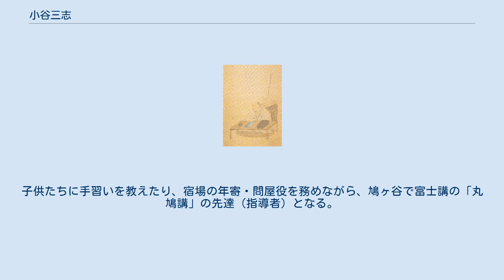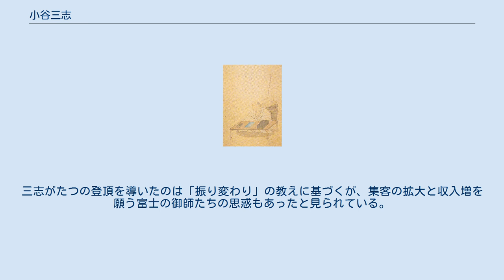小谷三志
小谷三志像(鳩ケ谷市立郷土資料館蔵) 小谷 三志（こだに（こたに） さんし、明和2年12月25日（1766年2月4日） - 天保12年9月17日（1841年10月31日））は、日本の宗教家、社会教育家。
幕末期に富士講の一派「不二孝（不二道）」を庶民に広めた。
本名は小谷 庄兵衛（こだに しょうべえ）。
道号（行名および三名）は禄行 三志（ろくぎょう さんし）。
小谷禄行三志、小谷禄行、鳩ヶ谷出身であることから鳩谷三志などとも呼ばれた。
 武蔵国鳩が谷（現・埼玉県川口市）にて、糀屋「河内屋」を営む小谷太兵衛の長男として生まれた。
子供たちに手習いを教えたり、宿場の年寄・問屋役を務めながら、鳩ヶ谷で富士講の「丸鳩講」の先達（指導者）となる。
 富士講は、富士山を信仰対象とする山岳信仰の一種で、17世紀初頭の戦国時代に現れた修験者のひとり、長谷川角行を始祖と謳う人々の集まりである。
角行の教えは、中・上層階級に支持された村上光清派と、庶民に支持された食行身禄の2派に分かれ、食行は実践倫理に重きを置き、士農工商それぞれの家業に勤めることが救いとなると説いた。
食行の死後、弟子や食行の娘が身禄派を受け継ぎ、中でも主流は三女・花（伊藤一行）の弟子であった伊藤参行（1746年-1809年）に引き継がれた。
 文化6年（1809年）、富士山水を使った病気治しや護摩焚きといった加持祈祷迷信のたぐいや、白衣の行者姿での登山といった儀式や外形にこだわる富士講諸派に疑問を感じていた三志は、実践道徳を説く参行を江戸で知り門弟となり、鳩ヶ谷に迎えて師事した。
 三志は参行の教えを発展させ、宗教的形式より、日々の実践道徳の積み重ねや日常処世の応用に重きを置いた。
文政・天保年間に渡って、教えを広めるため諸国各地を回り、多くの人々を感化し、その数は数万とも言われた。
実践倫理のうちの「孝」を最も重んじたことから、1838年（天保9年）には、「富士講」ではなく、二つとない「不二孝」を行なう「不二道」と称し、公認を目指して京都で公家や文人などにも接し、仙洞御所や九条公より記念品を賜ったとされる。
 1841年（天保12年）に75歳で没し、鳩ヶ谷浦寺の地蔵院（慈眼寺、川口市鳩ヶ谷桜町5-5-39）に埋葬された。
 富士講は"江戸八百八講・講中八万人"と言われるほど各派が乱立して流行し、三志没後の嘉永2年（1849年）には、庶民が徒党を組むことを恐れた寺社奉行により富士講禁止の触れ書きが出され、不二道も禁止となったが、明治維新により禁が解かれた。
三志の跡を継いだ醍醐寺理性院の大徳寺行雅（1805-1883）は不二道の神道化を強化し、それを支持した柴田花守が実行教を興し、教派神道として公認されるに至った。
一方、三志の教えにより忠実な一派は「不二道孝心講」を名乗り、元旦には皇居を拝し、正月三日には九条家、各省大臣の官邸・私邸を歴訪し。
明治神宮造営や道路工事といった公共事業や開墾事業への寄付や労働奉仕に尽力し、それらの功績により、1918年（大正7年）に、亡き三志に対して従五位が追贈された。
 2006年に、鳩ヶ谷の富士講研究者、岡田博が消滅していた地元の講社「丸鳩講」を小谷三志翁顕彰会として復活させた。
 地元鳩ヶ谷では、小谷三志の三男が江戸時代に始めた鰻屋「湊家」が6代目によって営まれているほか、地元の和菓子店によって三志最中が販売されている。
 親への孝を本旨とし、貧窮者を憐れみ、老若を労り、人と争わず、神仏を敬い、困った人あれば助け、道や橋が悪ければ直し、博打はせず、酒や遊びに耽らず、士農工商それぞれの家業に勤めるを不二孝の血脈とする、といった一般道徳の強化が中心であり、当時の階級制度（賤民を除外した四民）の秩序と親和・和合（現代の平等の意とは異なる）や土木事業の重要性、農業技術の改良などを説いている。
 『おふりかはり（お振り変わり）の巻』『四民の巻』『ゑぼし山御伝解』などといった参行が著した教えを基本的に踏襲しており、着物を左前に着たり、富士山の登頂ルートである御中道を逆に回ったりと、常識を逆さにして日常の倫理を説き、男女のあり方についても、陰である女性は水のように下がるものであり、陽である男性は火のように上がるものであるから、和合を考えるなら陰を陽より優先すべし、といった陰陽の価値の逆転を説いたりもした。
 「行よりも徳」を唱え、富士山での難行苦行に疑問を呈した三志だが、生涯に161回の富士登山をしたという。
天保3年9...